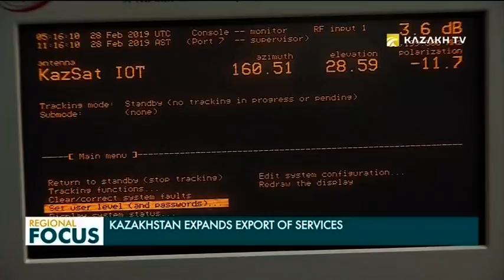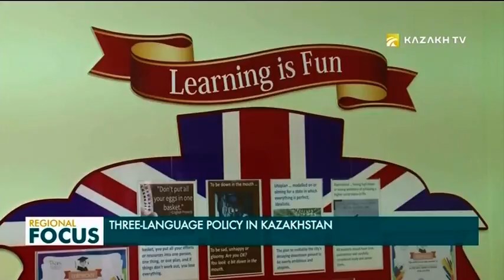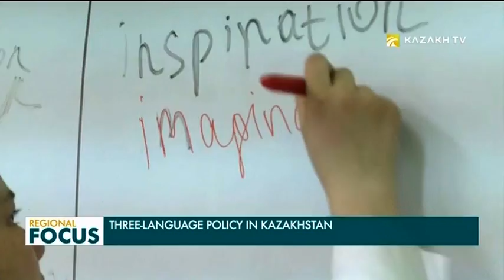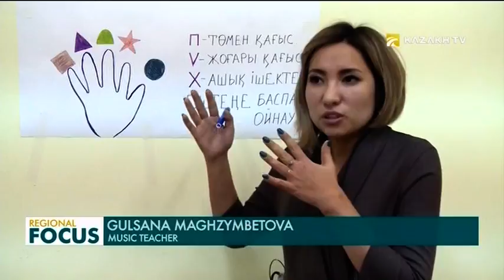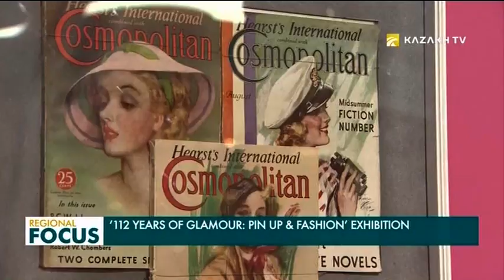Regional Focus. 08.03.2019 (eng)